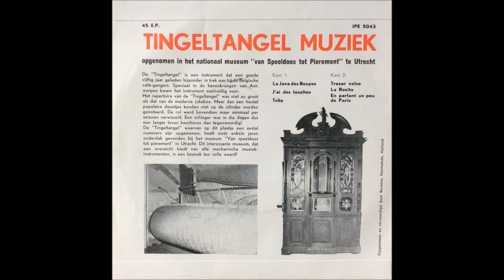Tingel Tangel - Toby - 7" A3 (Van Roy Aalst)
Tingeltangel – Tingel Tangel Muziek
Label: Imperial – IPE 5043
Format: Vinyl, 7", 45 RPM, EP
Country: Netherlands

Recorded At – Museum Van Speeldoos Tot Pierement
Music from owner Pierre Van Roy "de Tingeltangel" a mechanical musical instrument popular in Belgium in early 20th century.